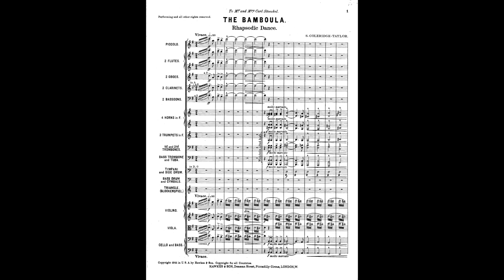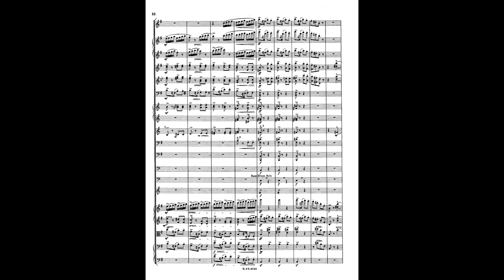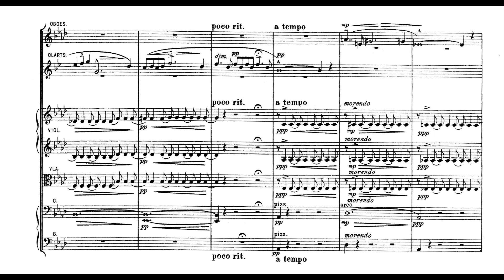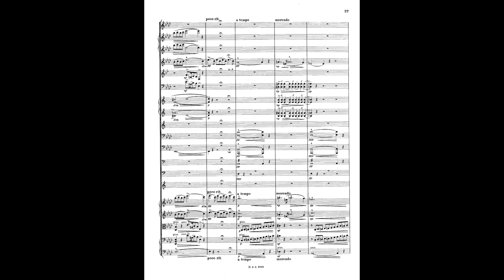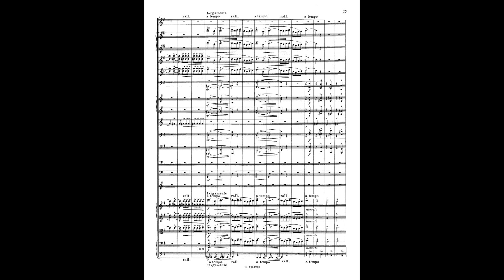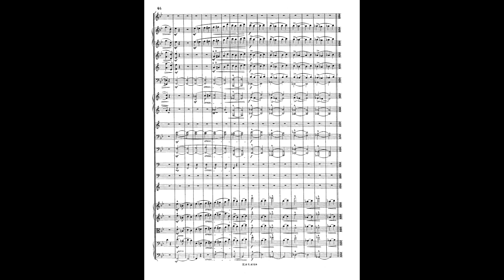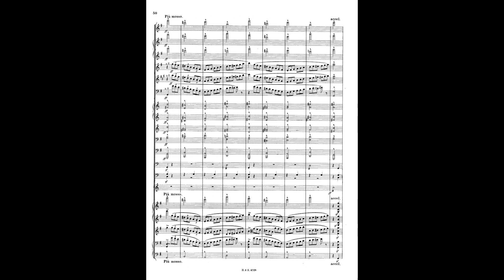Samuel Coleridge-Taylor - The Bamboula, Rhapsodic Dance for Orchestra, Op. 75 (1910) [Score-Video]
Samuel Coleridge-Taylor - The Bamboula, Rhapsodic Dance for Orchestra, Op. 75 (1910)

Bournemouth Symphony Orchestra
Kenneth Alwyn, conductor